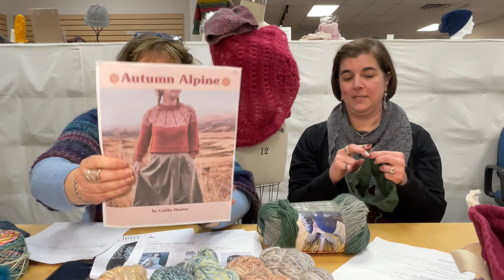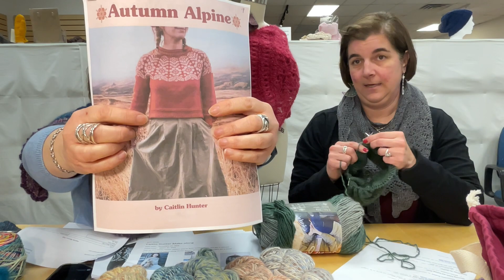Episode 230: Holiday Spit Splice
Jen and Angela discuss projects, upcoming events, and current craft-alongs.

Angela chooses a seasonally appropriate title.